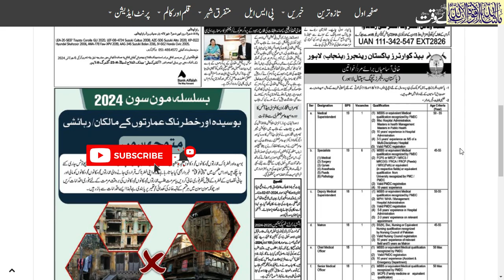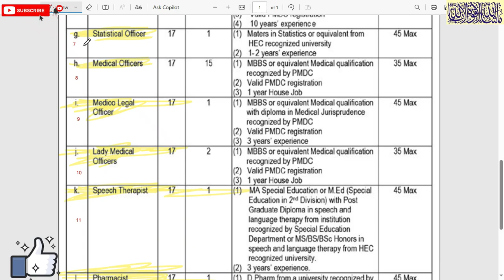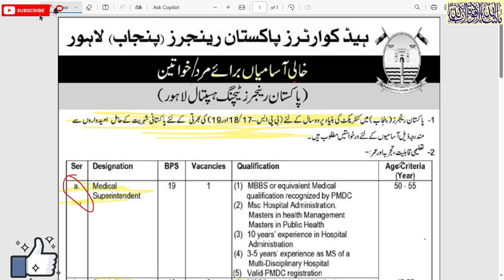Pakistan rangers jobs 2024 | Pak rangers jobs | Punjab rangers jobs | Government jobs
Pakistan rangers jobs#2024opportunities
Pakistan rangers jobs
 nawai waqt newspaper today jobs page advertisement links 7/4/2024
1.  Videos about Latest Jobs In Pakistan
2.  Govt Jobs in Pakistan
3. Pakistan Army Jobs
4.  PAF Jobs
 5. NAVY Jobs
 6.  KPK Jobs
7.  Punjab Jobs
 8.  Police Jobs
 9.  NTS Jobs,
 10.  oil and gas jobs
11.  Matric Base Jobs,
12.  Teacher Jobs,
13.  Banking Jobs,
 14  .PAEC Jobs,
15.  Wapda jobs,
 16.  Islamabad Jobs,
17.  Federal Govt Jobs,  and all Urdu Newspaper Jobs,
18.  Today Govt Jobs,
19.  Today job vacancy,
20.  Today newspaper jobs,
21.  latest govt jobs in Pakistan,
22. Jobs in saudia arabia
23. Jobs in dubai
24. Jobs in europe
25.Job in out of country
26. Driver jobs
ALL JOBS UPDATE MY CHANNEL